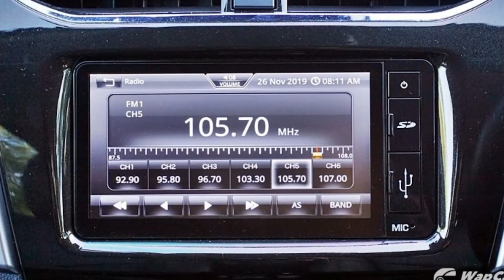Với giá 412 triệu cho mẫu SUV 7 chổ chính thức mở bán nhưng "sốc nhất" là bán cao gấp 4 lần_XE CỘ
Không giống như ở Malaysia, tại Singapore, Perodua Aruz không có biến thể AV 1.5L, vì vậy Aruz không nhận được bộ hỗ trợ an toàn nâng cao (ASA) 2.0.